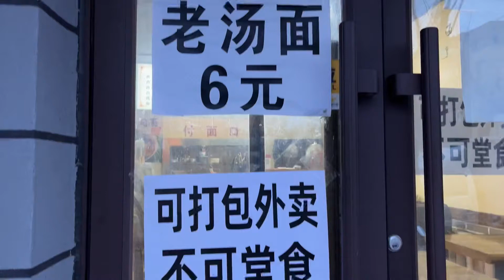三台子面馆肉炒面12一盘，特意开车10公里去买，15块钱黄蚬子白灼